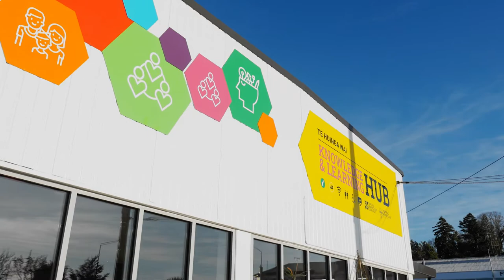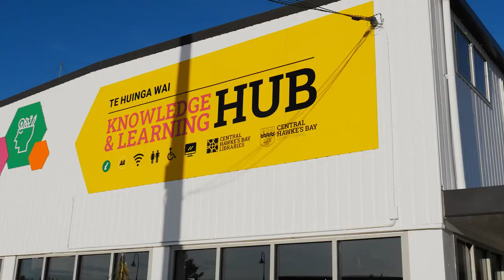CHBDC Knowledge and Learning Hub - Te Huinga Wai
Central Hawke's Bay District Council opened the doors to The Knowledge and Learning Hub -Te Huinga Wai.

The new Hub will be home to a temporary Library and associated services, while offering a range of programmes to bridge the digital divide, access for businesses, self-employed people and the community, with free Wi-Fi, co-working spaces and areas to present digital products and services.